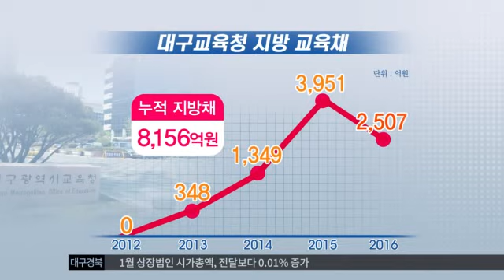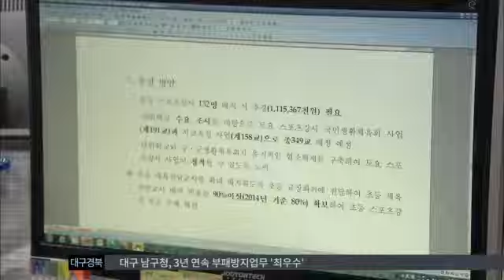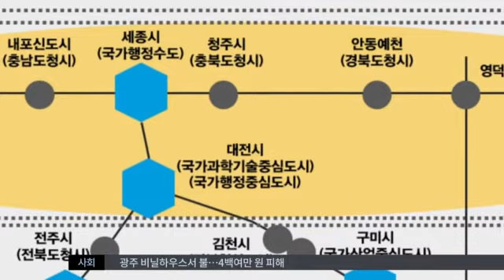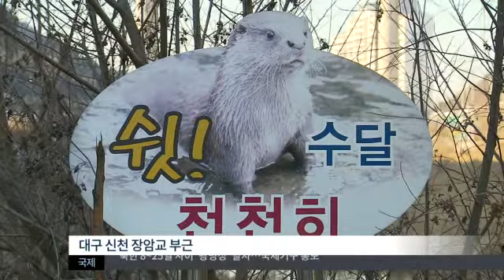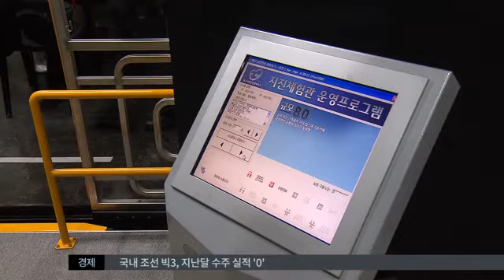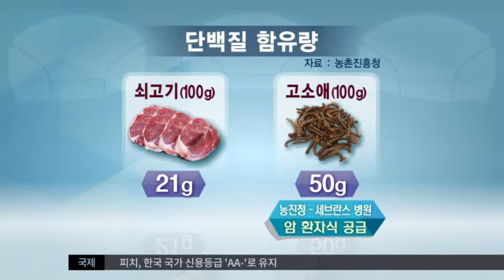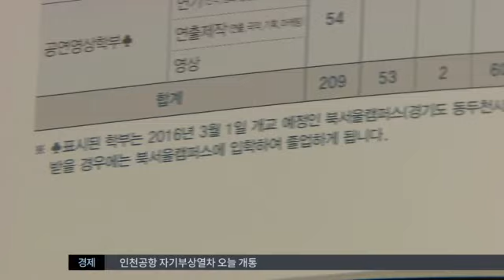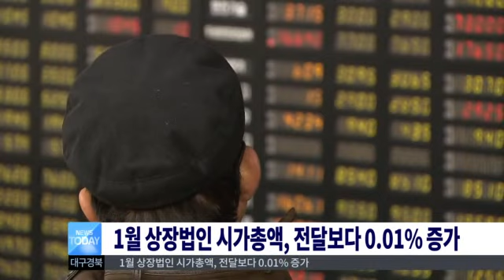2016.02.03 (수) 대구MBC 뉴스투데이